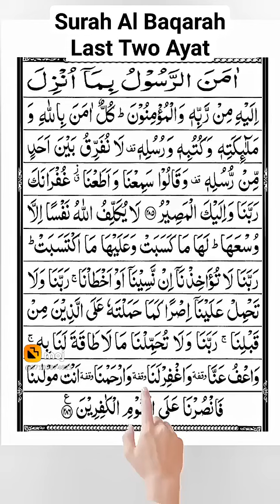November 25, 2023